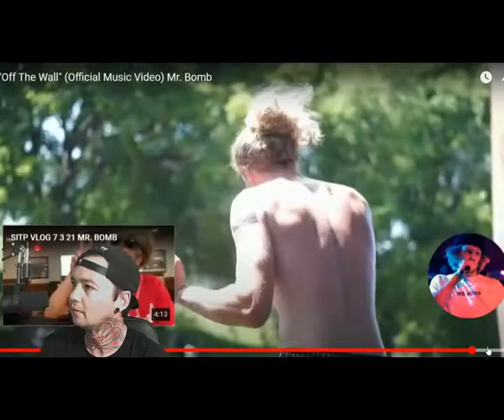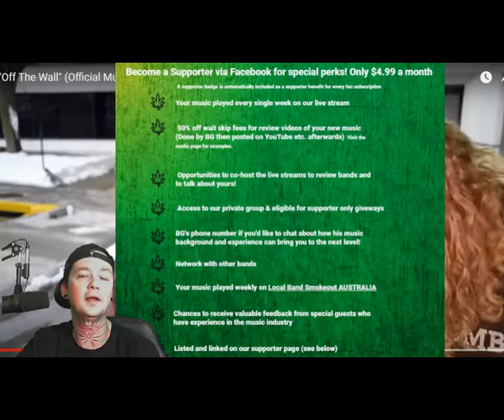Mr. Bomb - Off the Wall - Local Band Smokeout Reaction / Review